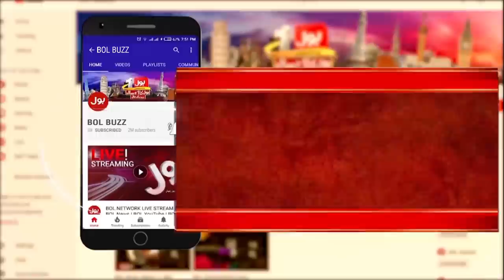P4 Pakao | Rizwan Khan Exclusive Interview | Nadir Ali Makes Fake Pranks | Fake Prankster Exposed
It’s sad, but sometimes moving on with the rest of your life, starts with goodbye.

A long happy journey comes to an end wishing my team P4pakao the best of luck for the future,  See you all in a new role, new journey, new goals!
In Sha Allah only on New Talent.

Nadir Ali | P4Pakao | Rizwan Khan | P4Pakao Prankster | Gossip Guru | BOL BUZZ